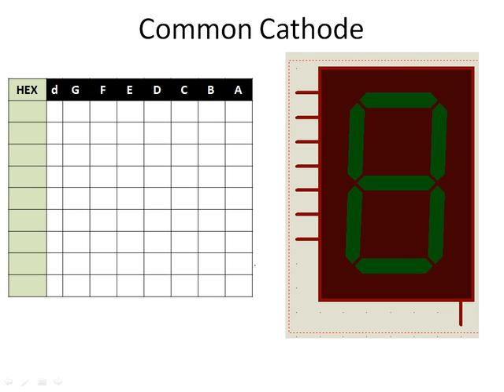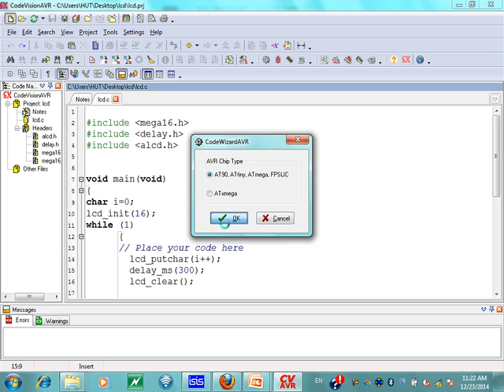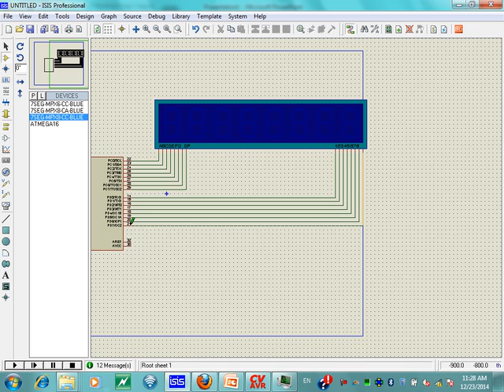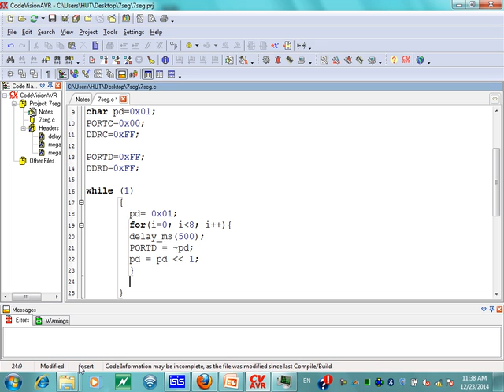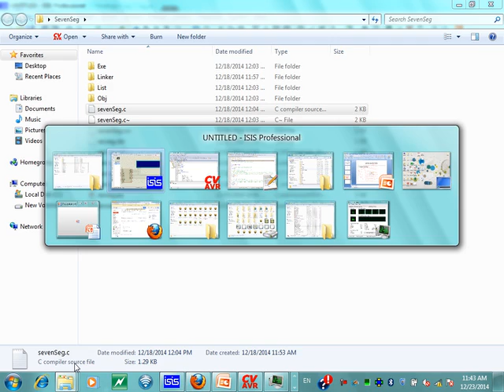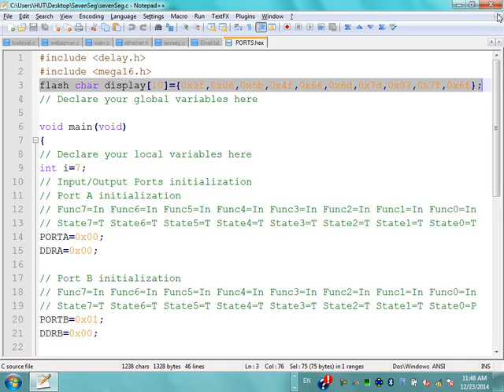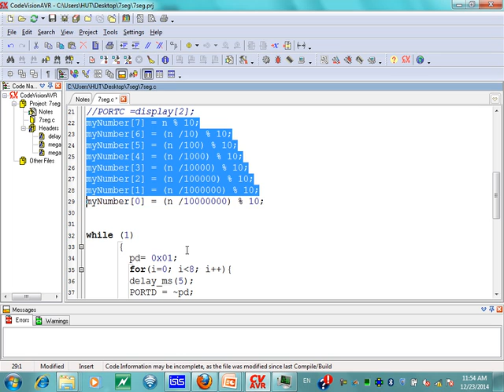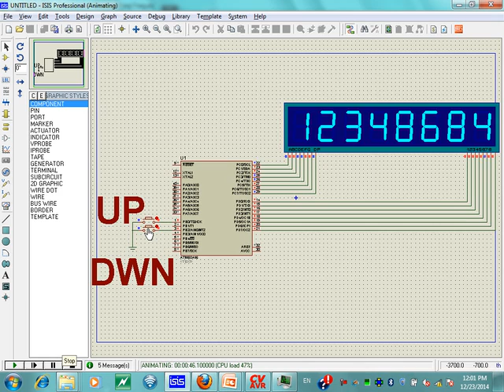6- Seven segment display